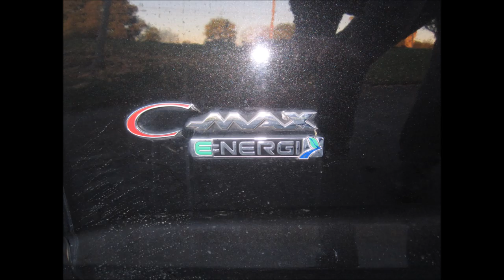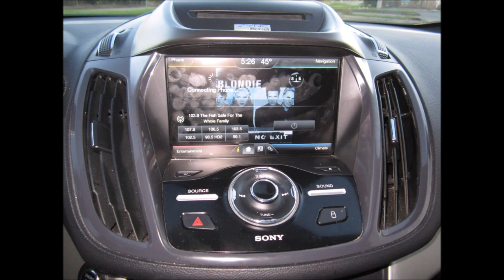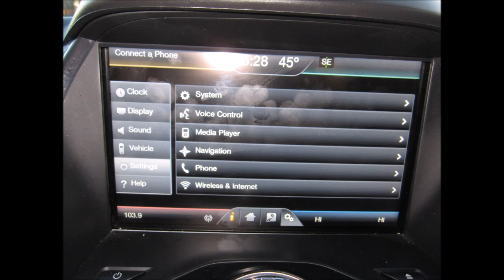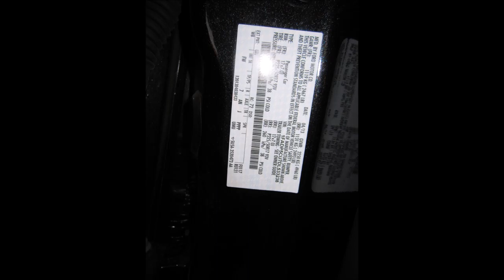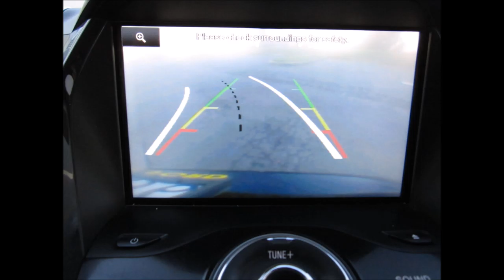2013 FORD C MAX ENERGI SLE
SOLD !!!  2013 FORD C MAX ENERGI . Vehicle has 132k miles and comes BLACK on BLACK interior. It comes , power door locks, power mirrors, ac, cruise control, power steering, dual front and side airbags, am,fm,cd,mp3,sat,blue tooth, navigation etc... This is a nice clean car and priced to sell fast. Car comes with a clean CA title . Vehicle runs like new with no issues.